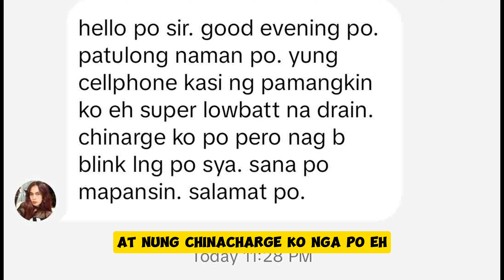Ano ang Dahilan Nasobrahan sa Lowbat - Blingking lang Kapag naka Charge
Nasobrahan sa Lowbat - Blingking lang Kapag naka Charge